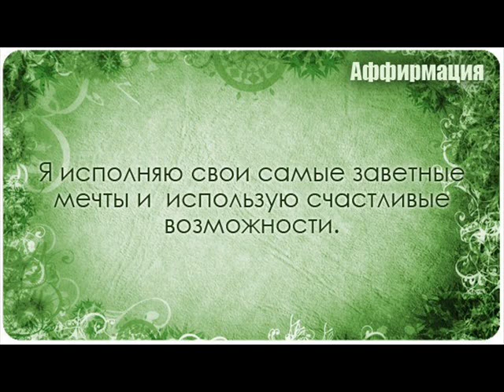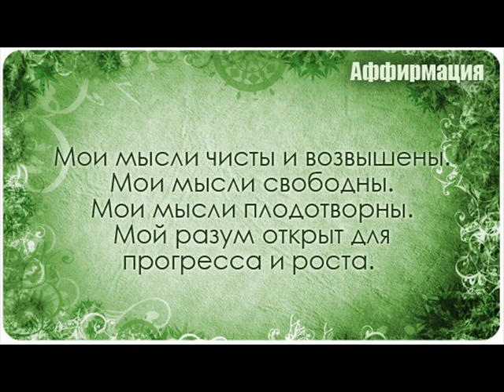АФФИРМАЦИИ НА КАЖДЫЙ ДЕНЬ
Аффирмации для достижения своих целей.Исполняются мечты.
Открываются таланты и появляется радость в жизни.
Аффирмации — это позитивные утверждения, которые помогают изменить наше мышление и сформировать то будущее, к которому мы стремимся, через регулярные практики. Рекомендации перед началом практики: Повторяйте и произносите аффирмации вслух с непоколебимой уверенностью Повторяйте практику каждый день, в течение продолжительного времени. Именно регулярность поможет перепрограммировать ваше подсознание и изменить не только образ мышления, но и ежедневные действия по направлению к вашим целям Верьте и действуйте.